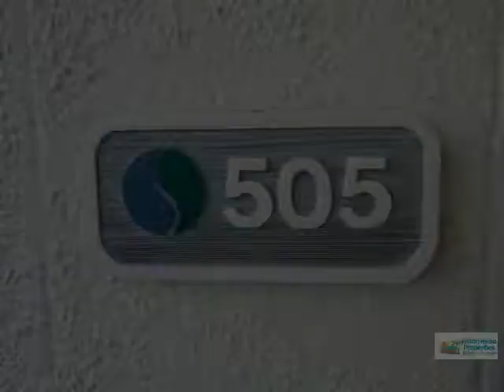Sea Cloisters 505 Hilton Head Island, SC ~ Sleeps 8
50 Starfish Drive, Sea Cloisters, #505

All of the villas at Sea Cloisters are two and three bedrooms and some of the villas have sleeping lofts. Each villa is tastefully decorated, featuring spacious, open living and dining areas, with fully equipped kitchens. Every living room and master bedroom opens out to a private deck, overlooking the ocean, some overlook the ocean and the Sea Cloister pool. All villas have washer and dryers, cable TV and are completely furnished.

Cloisters is ocean front. Wide sandy beaches, gently breaking surf and of course, the ocean. Enjoy the expansive and private ocean front pool(for owners and guest at Sea Cloisters only), with its sundecks and lush semi-tropical landscaping. You will enjoy the privacy this location affords. During your visit, if you need restaurant ideas, tee times, bike rentals, court time, fishing charters, historic tours, beach yoga, a private chef or things to do just contact one of our vacation planners at the check in desk.

Presented By:
Darcey Sundling, Hilton Head Properties